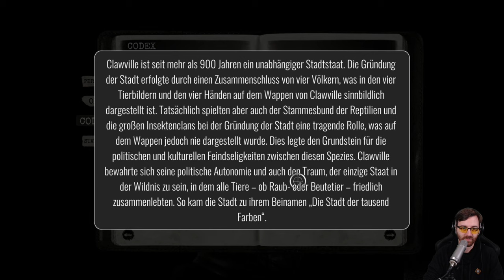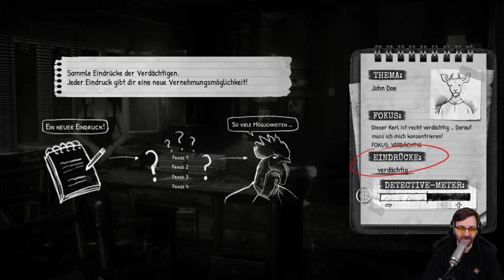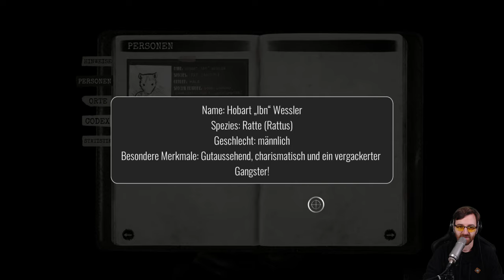50iger Jahre Krimi ⭐ Let's Play Chicken Police 4k PC 👑 #001 [Deutsch/German]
💰 Kauf von Chicken Police bei Steam 💰

Alle Videos 📹 von Chicken Police in der Playlist 📜 schauen!

Let's Play von Chicken Police mit Kommentaren von DrProof (2020)